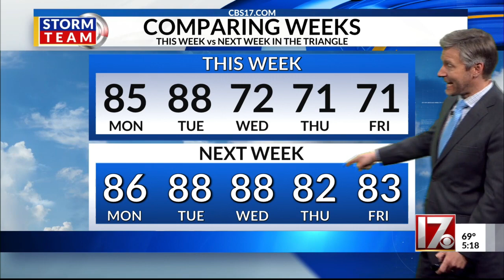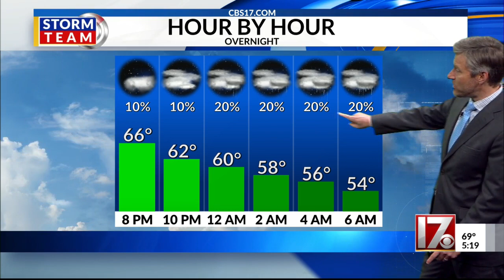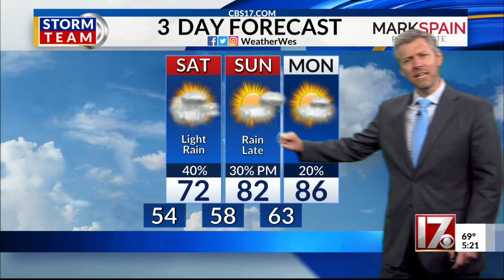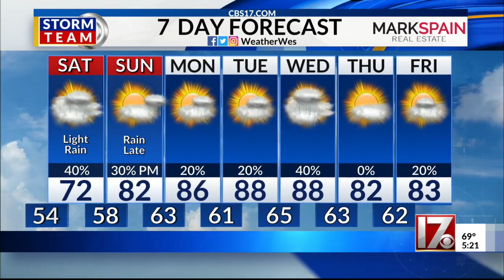Wes Hohenstein's 5pm 4/29 forecast